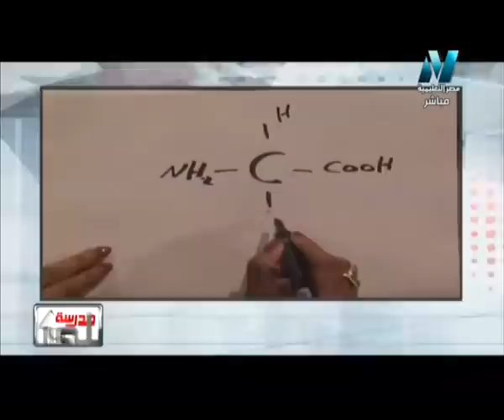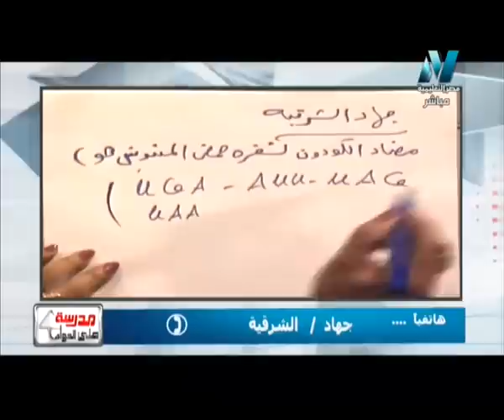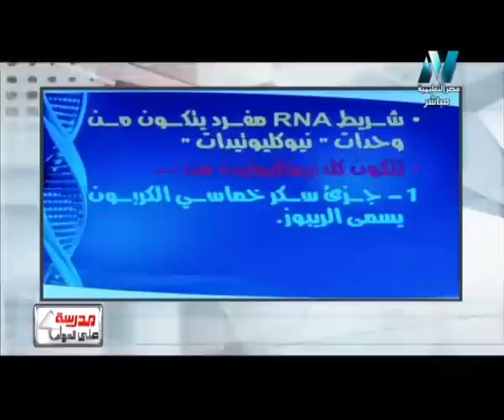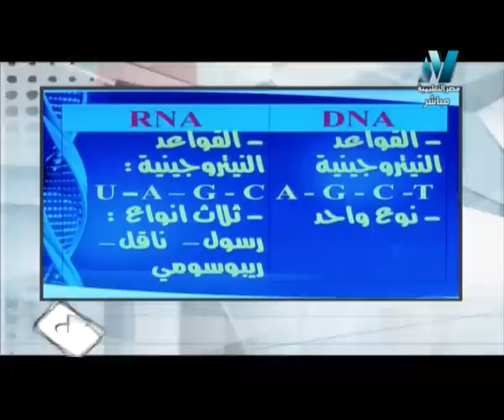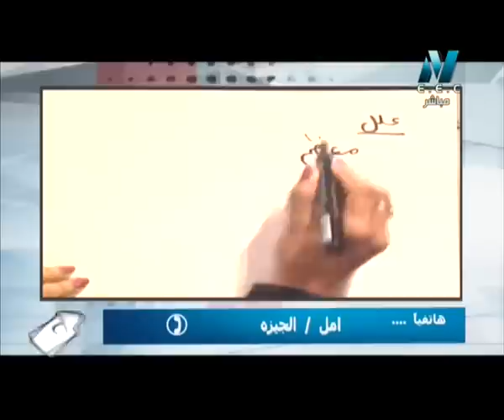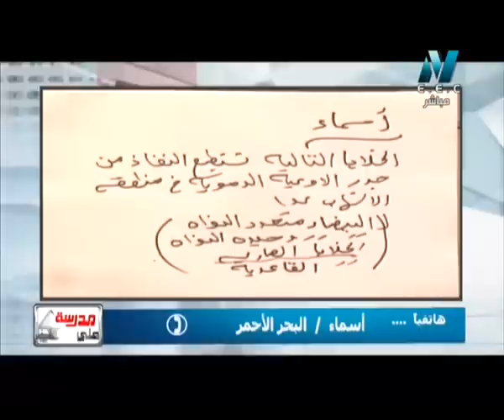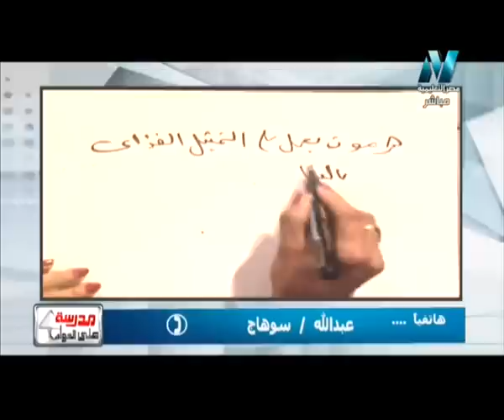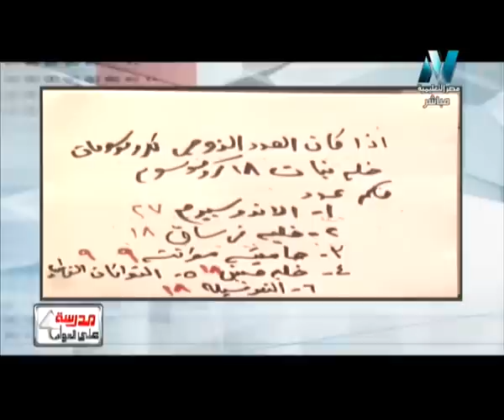15-03-2017 أحياء حلقة 28 الأحماض النووية الريبوزية و تخليق البروتين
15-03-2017 أحياء حلقة 28 الأحماض النووية الريبوزية و تخليق البروتين تقديم ا حسن محرم أ أمل منير